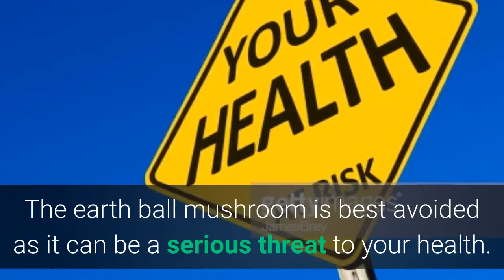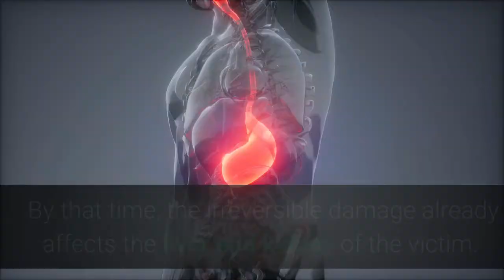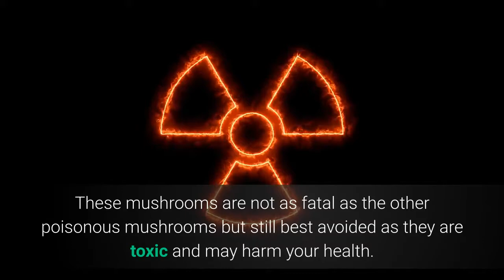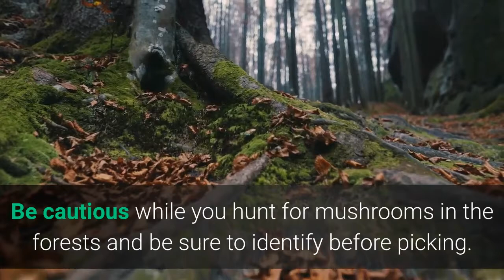Earth Ball Mushroom And Other Poisonous Types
Crucial information on poisonous types of mushroom including the Earth Ball. How to identitfy poisonous mushrooms, avoid damage to your health and advice.